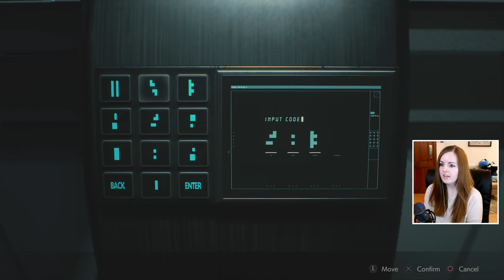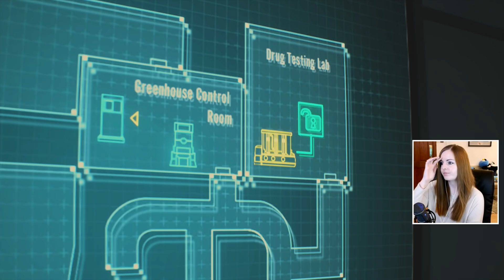Destroying The Plant | Resident Evil 2 Remake Claire B Gameplay Walkthrough Part 8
It is a remake of the 1998 game Resident Evil 2. Players control rookie police officer Leon S. Kennedy and college student Claire Redfield as they attempt to escape from Raccoon City during a zombie apocalypse. It is scheduled for worldwide release for the PlayStation 4, Windows, and Xbox One on January 25, 2019. The game was well received by critics, being praised for its visual presentation, gameplay, and faithfulness to the original.

Suite 101
Claymore House,
145-149 Kilmarnock Road,
Glasgow,
G41 3JA